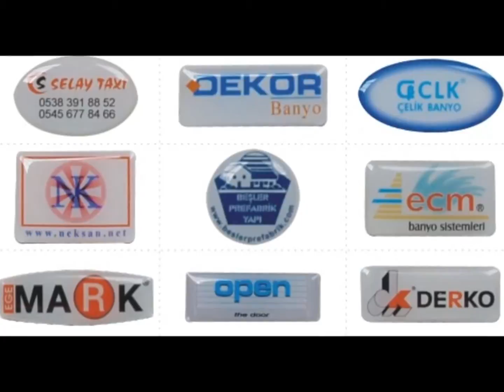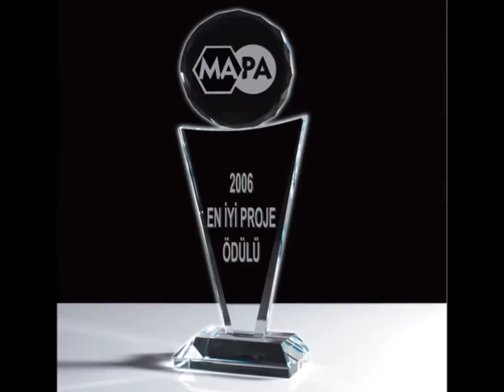Güllübağlar - Pendik Promosyon- Broşür - İnsert (insört) [0216 612 00 34]